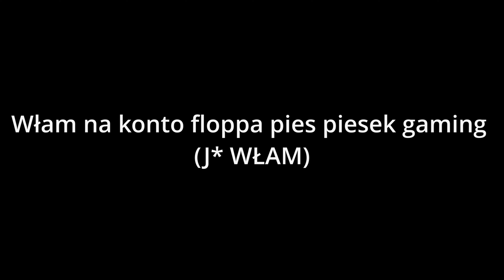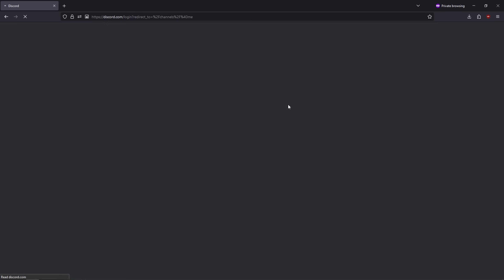Włam na konto discord rage [ J* WŁAM - @M1R_AN COLLABO ]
Collab w/ @M1R_AN  aka Miras Ananas zapraszam na kanał tego złotego człowieka, mojego step brothera i chłopaka uwu

Cały film został wygenerowany przez sztuczną inteligencję tj. AI (SI)